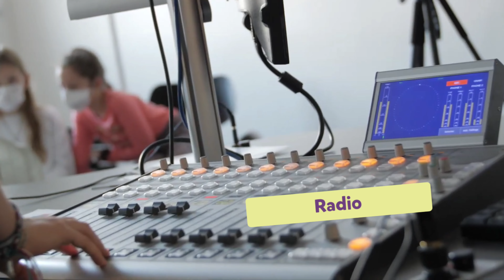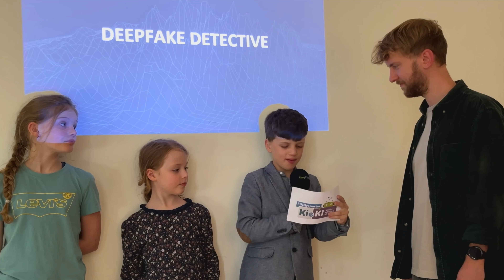FINNreporter Insights 2019 - 2024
An Insight in the German media project FINNreporter. A project for kids by fragFINN.
🎬 About the FINNreporter
The FINNreporter, the children's editorial team of fragFINN, reports on exciting topics relating to artificial intelligence, media, news and culture. With a lot of commitment, curiosity and fun, they try to finds answers to their questions.

 🐛 About fragFINN
fragFINN offers a protected inernet space created especifically for children aged 6 to 12. With a search engine for children on fragFINN.de and the associated browser app, only websites suitable for children that have been editorially checked by media educators are found. Children's websites are found at the top of the search results.